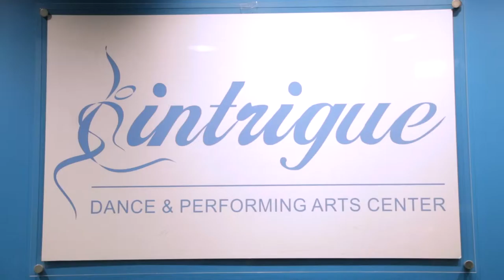Intrigue Dance Brand Video // Production By Lemonlight Media